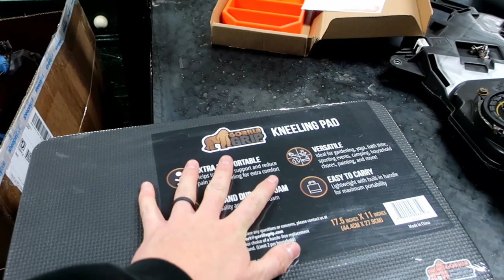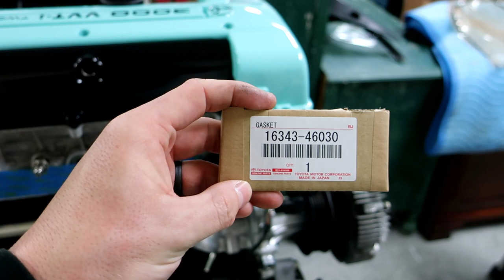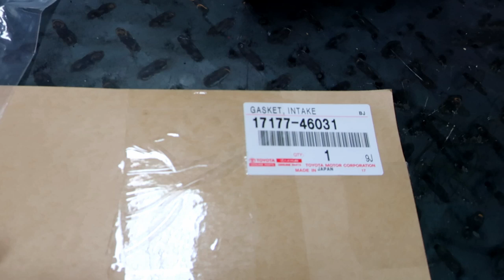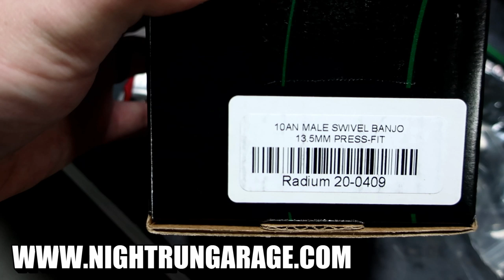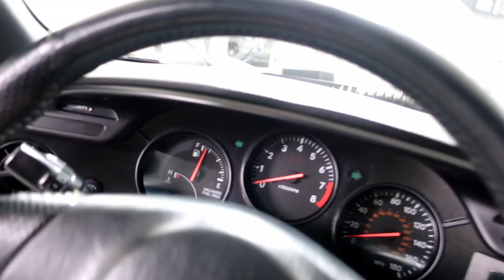How to Install Radium Engineering Press In AN Fittings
Purchase Radium Fittings here

Ryan Pure Function
Rouzerville, PA
17250

***Social Media***